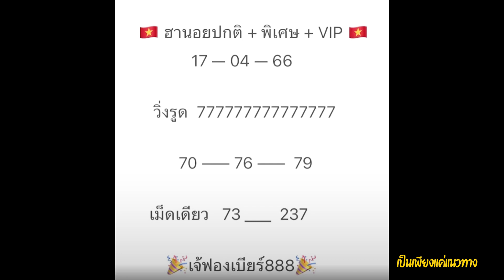ฮานอยมัดรวมเจ้ฟองเบียร์ 17/4/66